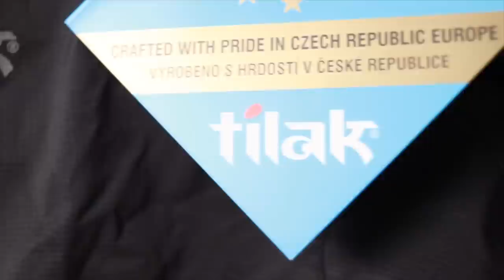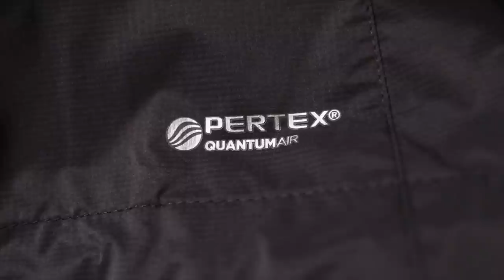最上級のソフトシェルはこれ！感動すら覚える高機能ジャケット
今年の春の大本命！

これは良きですね〜
僕結構な数のアイテムを購入して動画作ってますが
これはかなり個人的に好きなジャケットですね。

※実はジャケット名間違ってました！笑
正しくは「アイラジャケット」のようです〜

そしておそらく今月の「買って良かった」にもランクインしてくるでしょう！

多分僕と同じで"少量生産"・”パーテックス使用”・”街用”に惹かれた方もいるんではないでしょうか？